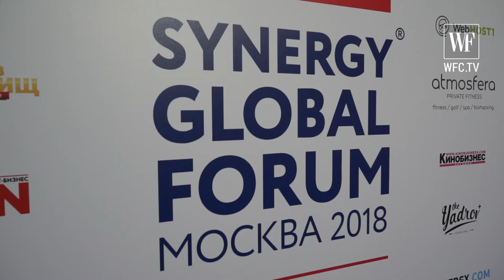RICHARD GERE ON SYNERGY GLOBAL FORUM 2018